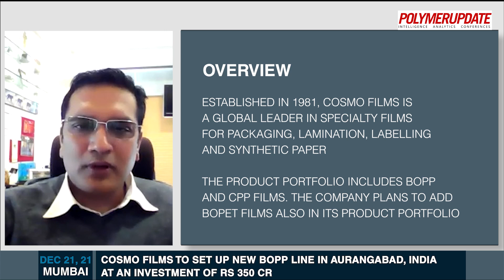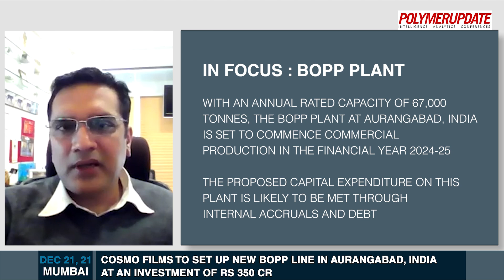Cosmo Films' Pankaj Poddar Speaks Exclusively On The New BOPP Line | Polymerupdate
Cosmo Films, a global leader in manufacturing films for packaging and labelling, is planning to set up a new production line for biaxially oriented poly propylene (BOPP) film at Aurangabad, Maharashtra, at an investment of Rs 350 crore.